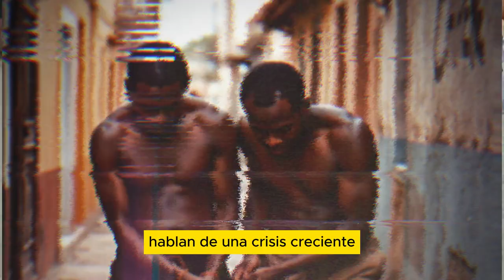Los zombis de Cuba: ¿Qué está ocurriendo con los jóvenes cubanos y el fentanilo?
En este video, exploramos cómo una crisis de adicción está empezando a cobrar fuerza en la isla, con el fentanilo penetrando lentamente en las comunidades más vulnerables. ¿Es esta situación consecuencia de la falta de oportunidades? ¿O estamos viendo los efectos de un sistema colapsado que ha dejado a sus jóvenes sin futuro?

Te invitamos a participar en este importante debate. ¿Cómo afecta el régimen a la salud pública y al futuro de la juventud? ¿Es el embargo el único culpable, o el gobierno tiene responsabilidades que no está asumiendo? Queremos escuchar tu opinión: ¿Qué piensas que debe cambiar para evitar que esta crisis de opioides destruya aún más vidas?

¡Únete a la conversación! Deja tus comentarios y comparte tus ideas sobre cómo podemos construir una Cuba más libre, próspera y saludable para todos. Tu voz importa. ¡Juntos podemos encontrar soluciones!"